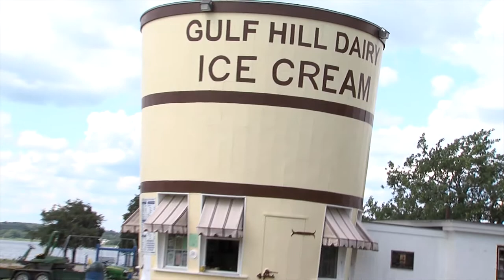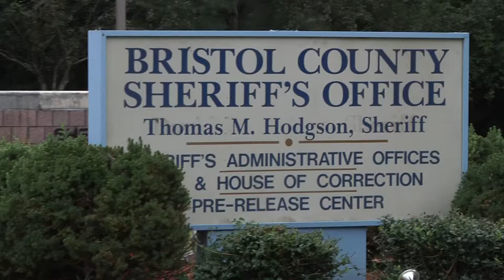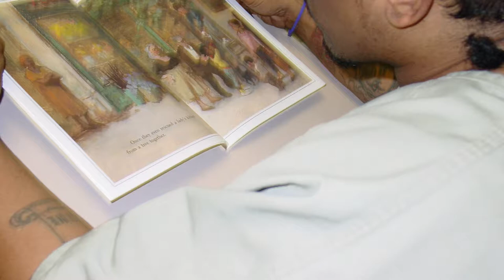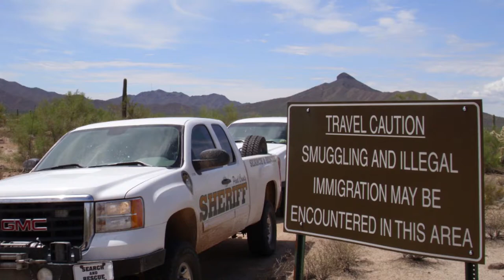Your Town with Guest Sheriff Thomas Hodgson, May 2015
DCTV Host and Select Board Member Stanley Mickelson welcomes Bristol County Sheriff Thomas Hodgson to discuss a variety of topics.